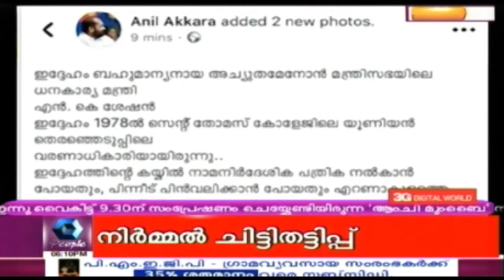News @ 6 PM : നിർമ്മൽ ചിട്ടി തട്ടിപ്പിന്റെ ഇര ആത്മഹത്യ ചെയ്തു | 28th October 2017